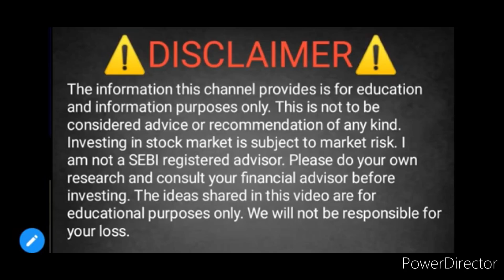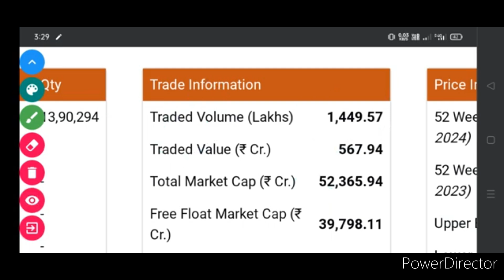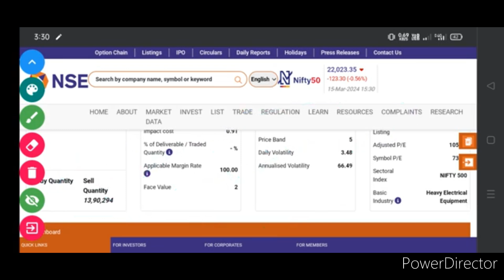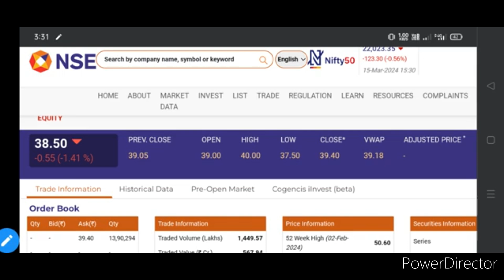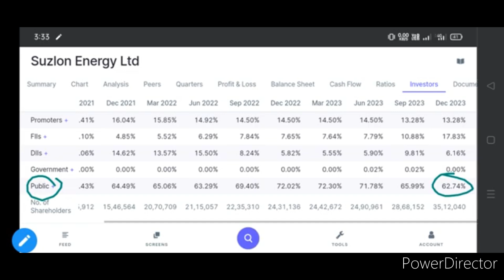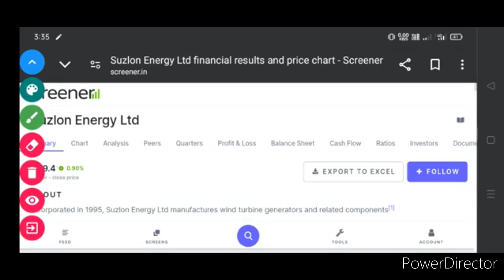suzlon Energy Share price Target. suzlon Energy Share latest news. suzlon Energy Share analysis.